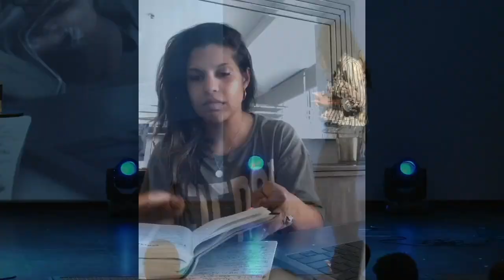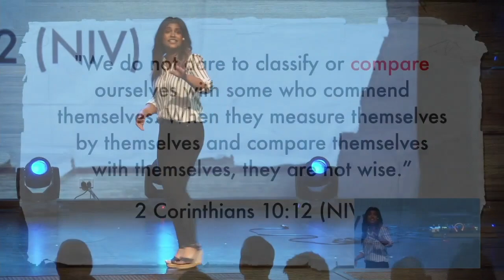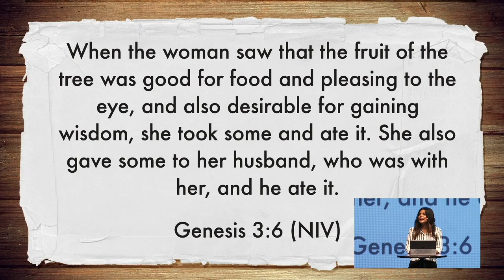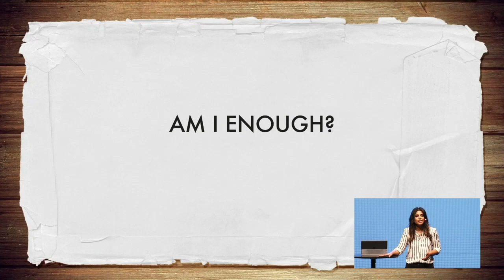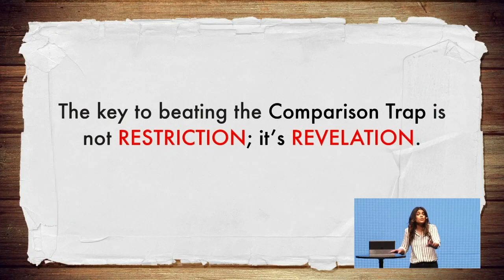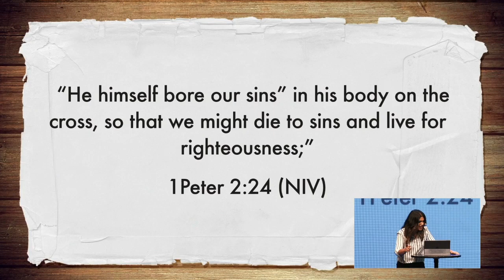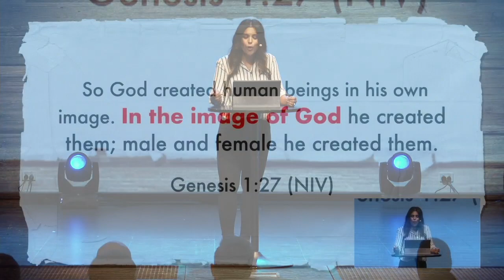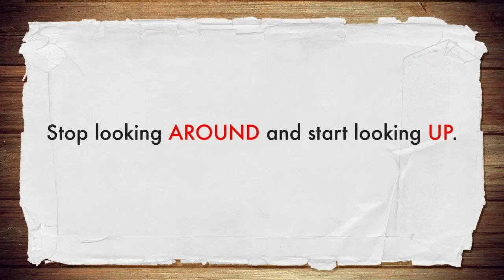THE ROCKS Perth - Comparison Trap | Part 2 - Looking Around (Message Only)